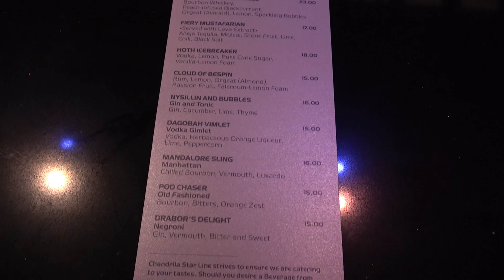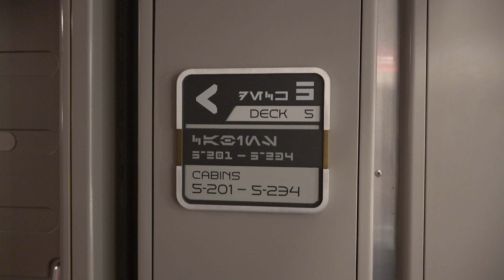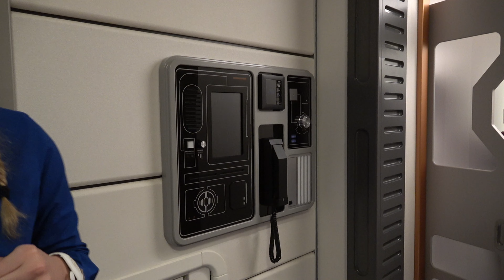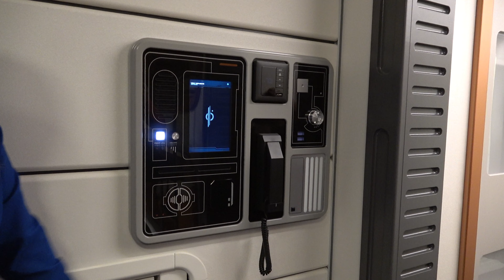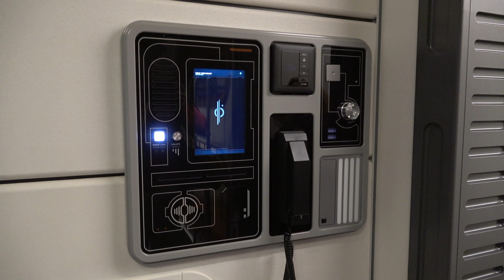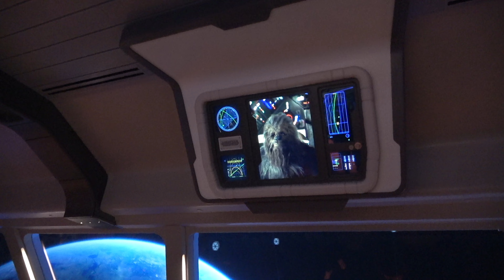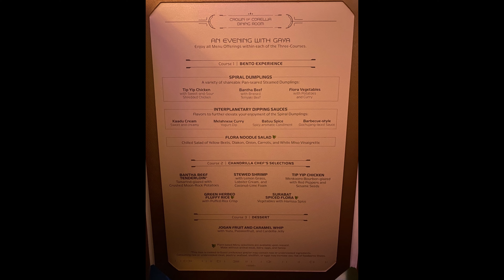MouseSteps Weekly #430: Star Wars: Galactic Starcruiser Overview From Media Preview - Disney World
In Mousesteps Weekly #430, we talk about our 4-hour media experience on the Star Wars: Galactic Starcruiser. This includes the characters, standard cabin room tour, Lightsaber Training, Sublight Lounge, Bridge Training, a meal in the Corellia Dining Room, lightsaber battle finale and fireworks viewing on the Bridge! Characters include Captain Keevan, Gaya, Ouannii, Chewbacca, SK-620, Rey, Kylo Ren, First Order Stormtroopers and many more.

ARTICLE: Our Experience with Star Wars: Galactic Starcruiser Characters During a Preview (Photos, Video)